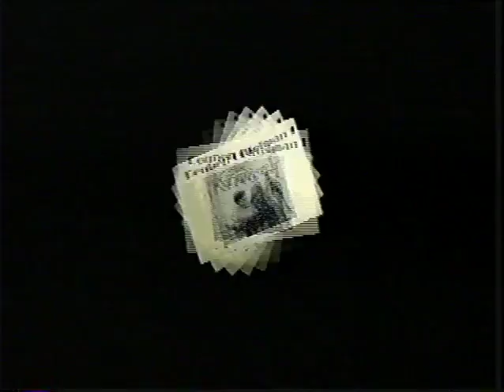2004 RGHDS The King & I Novmber 24,2004